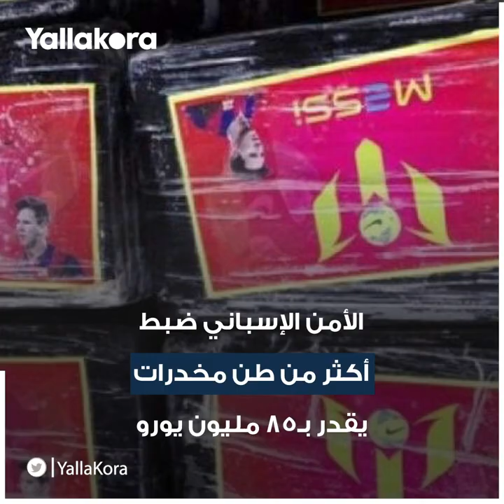قناع صلاح ومخدرات ميسي وتهريب بنزيمة بالمغرب".. ما هي أشهر جرائم ارتبط بها نجوم الكرة؟